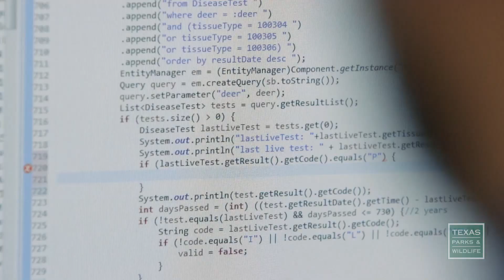Chronic Wasting Disease TWIMS Response Team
When Chronic Wasting Disease made its way to Texas White-tailed Deer, the Texas Parks and Wildlife CWD Response TWIMS Reprogramming Team took action to save our natural resources.  For more information about Chronic Wasting Disease,